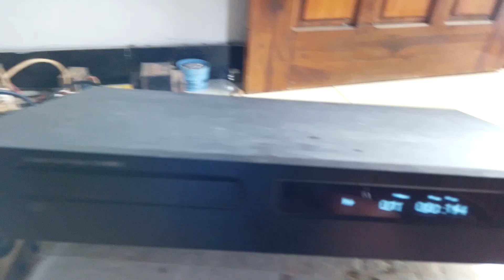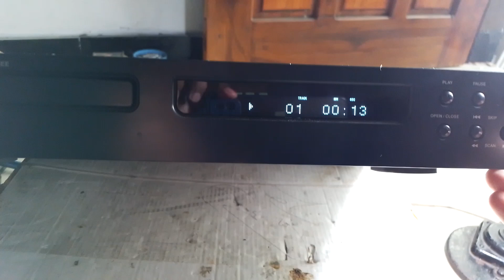NAD CD Player C 515BEE Repair.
Perbaikan CD Player NAD C 515BEE.